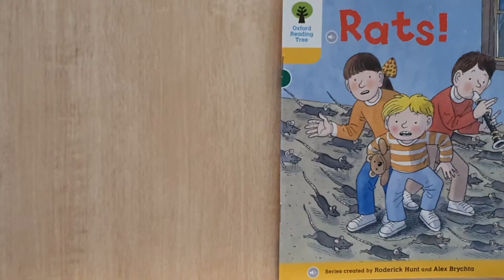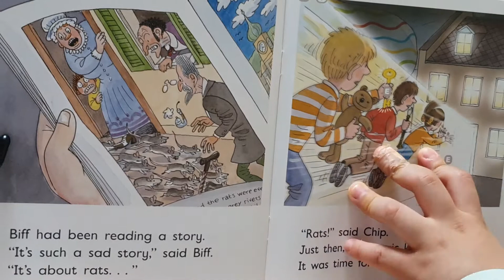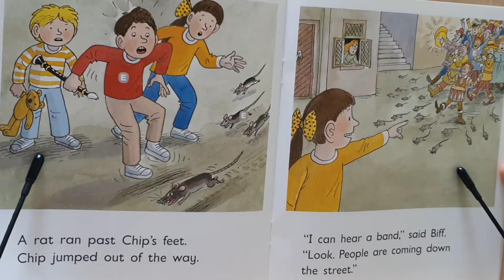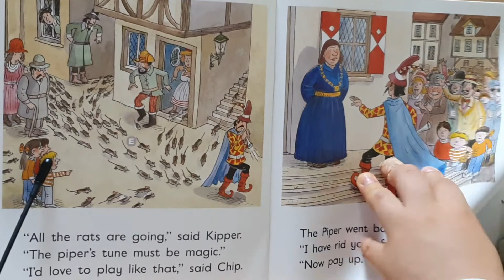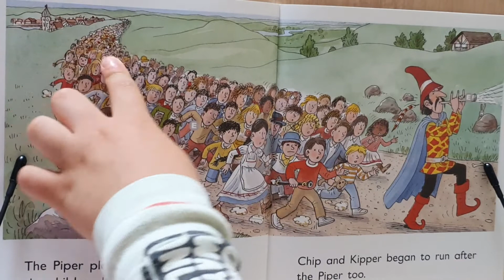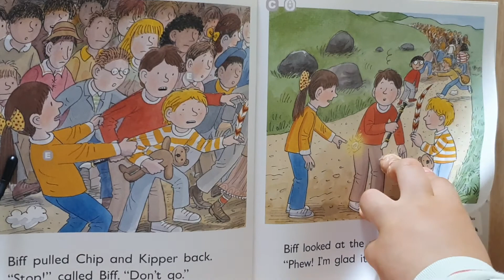ORT# Stage 5# Rats !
ORT
Stage 5
Rats !